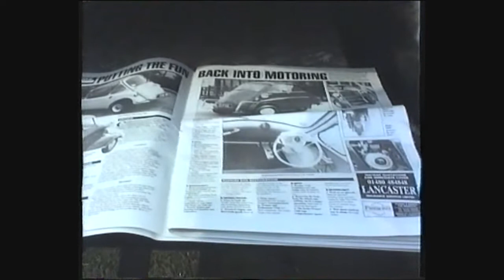BERNARDS BUBBLES- ISETTAS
AT THE BATH MICROCAR RALLY IN JULY 1995 Most people are pleased when they have restored one microcar but Bernard Stratford went on the restore three and then adapted a lorry to transport them! A great achievment!
(Video converted from an original analog tape..)